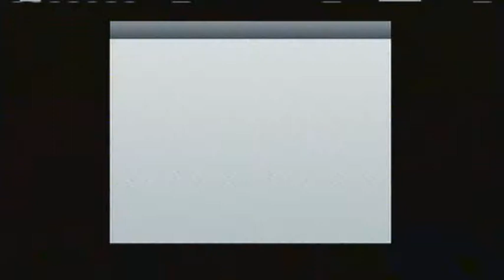IM STUCK IN THE NETHER - MineCraft #3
Luke gets stuck in the nether..
And dave being the noob that he is. Well.. Watch.